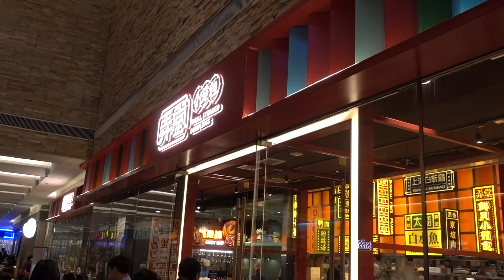WHY DO I LOVE CHINA? - WHAT IT IS LIKE TO LIVE IN CHINA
As I approach my last few weeks in China, I reflect on my time and answer, Why do I LOVE China?

I can't believe our time is over but don't worry! More China vlogs are on the way as are some vlogs of the UK.

AND we will be moving to Thailand in August so watch out for more weekly vlogs from Bangkok!

Thank you for all my subscribers for your love and support!

If you want to see my travel blog - check it out